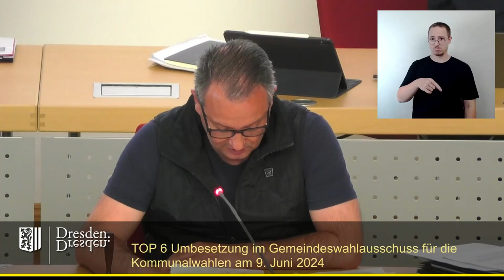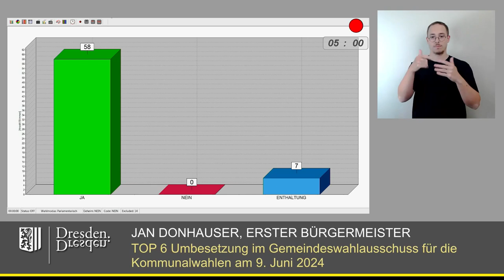staDDrat am 16. Mai 2024 Umbesetzung im Gemeindeswahlausschuss für die Kommunalwahlen am 9. Juni